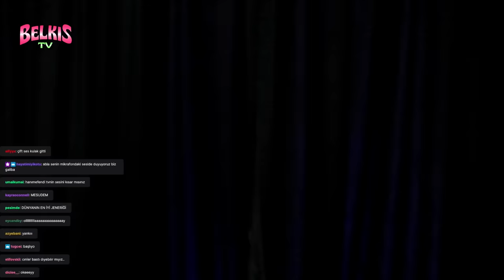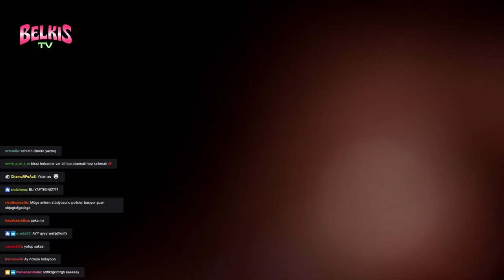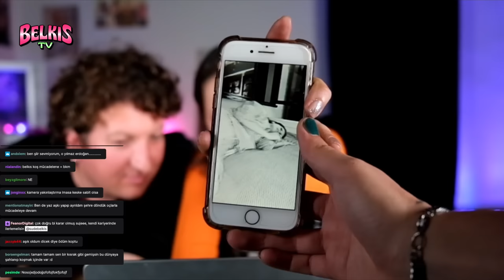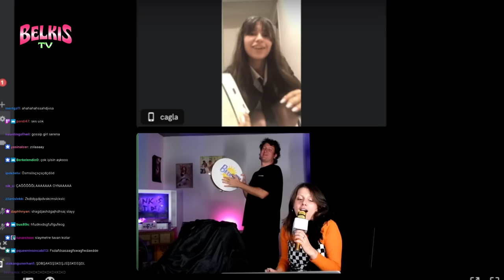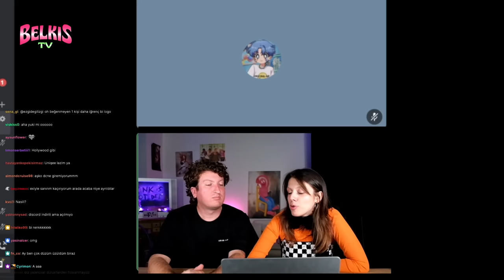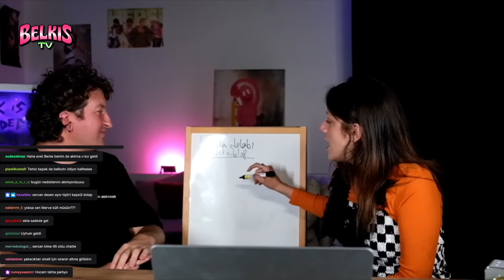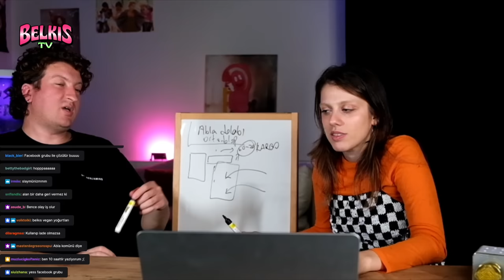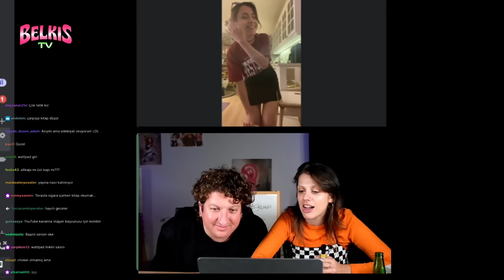BelkısTv yeni sezon açılış yayını